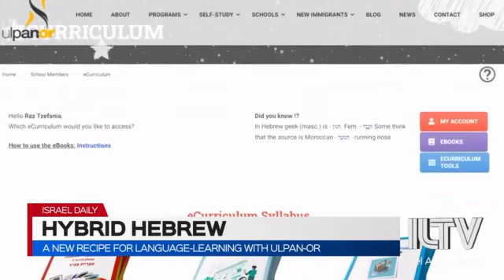Special Hybrid Hebrew Courses by Ulpan-Or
Orly and Orly talk in ILTV interview about their Hybrid Hebrew courses.